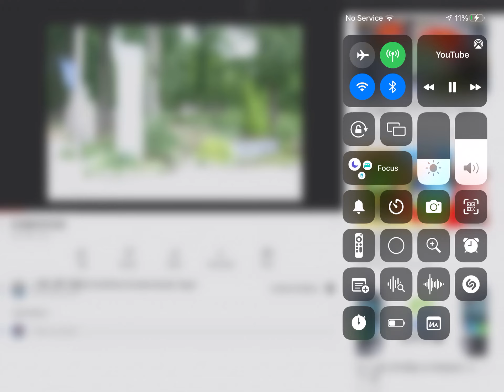Nagahori Tsurumi Line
Taisho to Kadoma Minami
Credits:
小栗上野介義央/Yoshihisa Kozukenosuke Oguri
Location: Osaka Shi,Japan
Not by me and Please no copyright my video(1976 act,ltd)
Link will add tomorrow (sorry I got no time left)
also Nagahori Tsurumi Linee train will be added tomorrow also